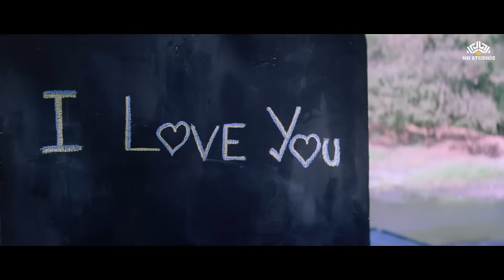Bollywood 90's Romantic Songs💘| Video Jukebox | Hindi Love Songs💘| 90's Hits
Indulge in the timeless melodies of love this Valentine's Day 2024 with our exclusive Valentines Day Special Video Jukebox! 🌹

1.0:06 Mohabbat ka Pyasa
2.4:37 Aashiq Mujhe
3.8:17 Jab Se Nazare Mili
4.13:50 Kya tumhe pata hai
5.18:21 Tere Joban ka Main
6.23:11 Main Hoon Aashiq
7.27:21 Pyar Kiya Hai Chori Chori
8.32:40 Seene Mein Dil Hai
9.35:59 Ye Vaasa he
10.39:52 Pyar Pyar Pyar Mere Yaar
11.43:59 Oo mere dholna Aashiq
12.47:35 I one Love Four you Three
13.54:00 ⁠Mili tere pyaar ki Chavan
14.59:03 ⁠Jaan se badhkar jaanam tujhko
15.1:03:48 ⁠Gulshan Gulshan Kali kali